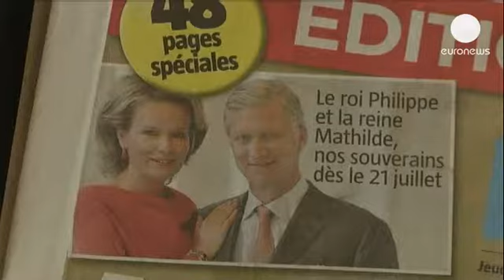Έτοιμος για Βασιλιάς, ο Πρίγκηπας Φίλιππος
Να διαψεύσει όσους αμφιβάλλουν για την ετοιμότητά του...

Να διαψεύσει όσους αμφιβάλλουν για την ετοιμότητά του να αναλάβει το ρόλο του Βασιλιά του Βελγίου, επιχείρησε ο Πρίγκιπας Φίλιππος, στην πρώτη του δημόσια εμφάνιση μετά τη δήλωση παραίτησης του πατέρα του Αλβέρτου.

«Γνωρίζω πλήρως τις ευθύνες και τις αρμοδιότητες που αναλαμβάνω. Θα συνεχίσω να επενδύω το χρόνο μου στο ρόλο αυτό με όλη μου την καρδιά», δήλωσε ο διάδοχος.

Πολλοί Βέλγοι θεωρούν σωστή την απόφαση του 79χρονου Αλβέρτου να παραχωρήσει το θρόνο στο γιο του.

Ο ειδικός σε θέματα μοναρχίας, Τομάς ντε Μπερζεϊκ, μίλησε στο euronews:
«Περιμένω να προσαρμοστεί πολύ γρήγορα στο νέο ρόλο του. Είναι πολύ πιο προετοιμασμένος απ' ότι ο πατέρας του το 1993. Τότε ήταν η τέταρτη μεταρρύθμιση και η δημιουργία των κοινοτήτων και των περιοχών. Το Βέλγιο μετατρεπόταν σε ομόσπονδο κράτος. Κι όλα αυτά εξελίσσονται εδώ και 20 χρόνια. Ο Πρίγκιπας Φίλιππος είχε αρκετό χρόνο να προσαρμοστεί».